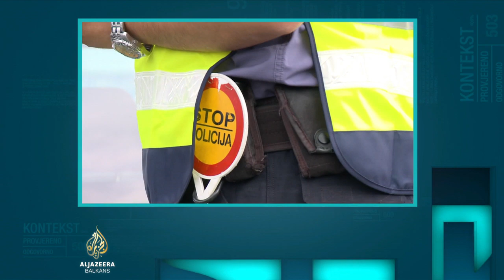Kontekst: Saobraćajne nesreće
Svakodnevni novinski napisi o saobraćajnim nesrećama širom regije.

Brza vožnja, nemar, loša signalizacija, loša putna infrastruktura - uglavnom su uzroci udesa u saobraćaju.

Šta mogu sistem i zakoni, a šta pojedinci u borbi protiv poražavajuće statistike?

Tema Konteksta je kako puteve učiniti sigurnijim, a gosti su:

- Aleksandar Radenković iz Uprave saobraćajne policije MUP-a Republike Srbije,

- Goran Husinec, sudski vještak iz Hrvatske, i

- Mustafa Mehanović, sudski vještak i profesor na Fakultetu za saobraćaj u Sarajevu.

Autorica i voditeljica: Ivana Momčilović-Odobašić.